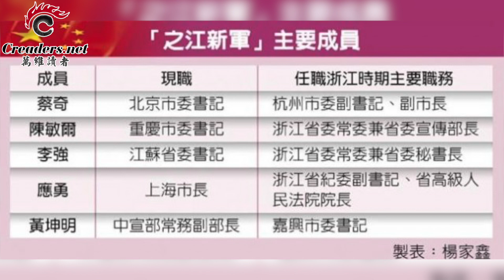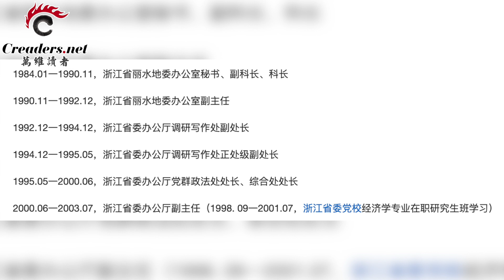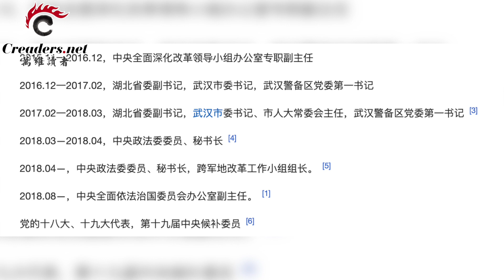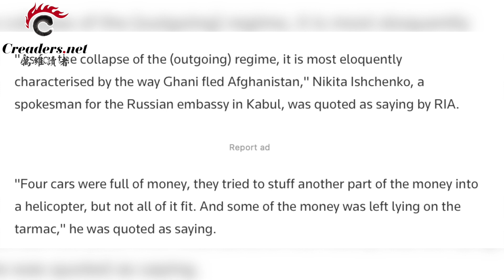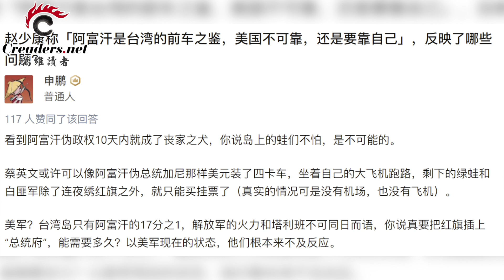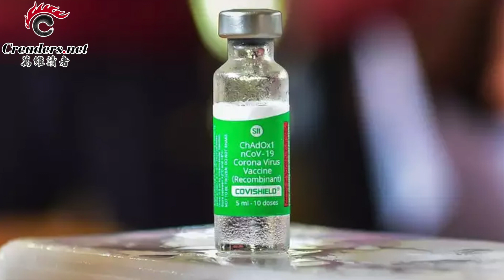中共官場這三人或升天，名字中都有一個“一字”；川普：阿富汗局勢讓中共不再尊重美國 臺灣恐發生不測；世衛證實：這款疫苗出現假貨 對全球構成威脅（《萬維讀報》20210818-1 ZACC）